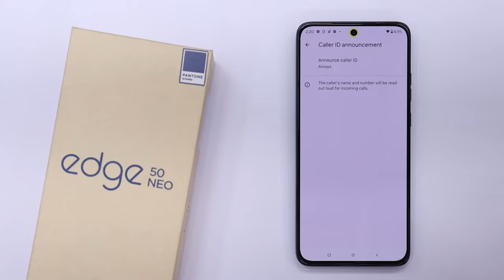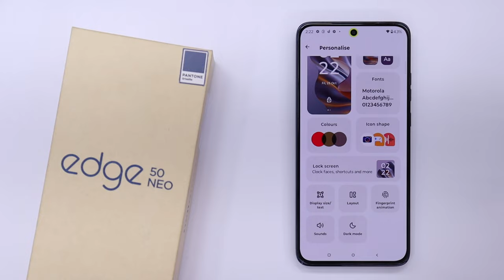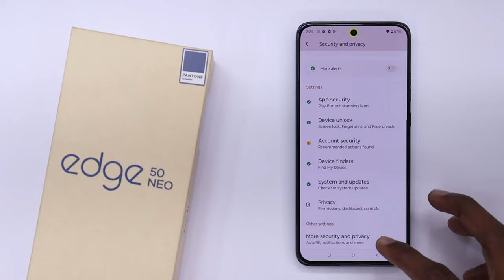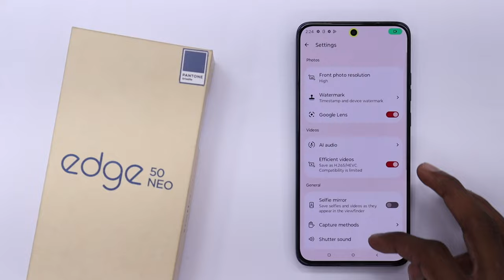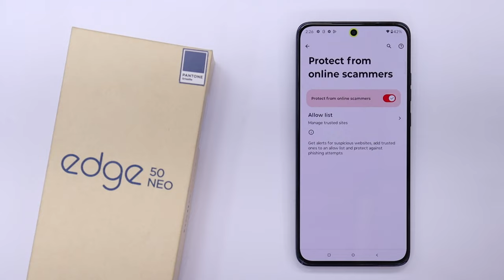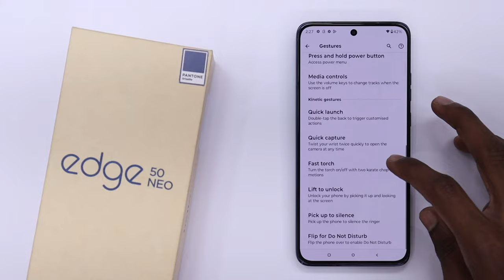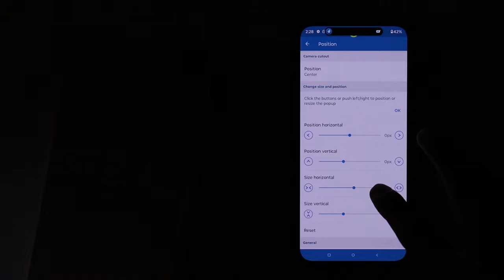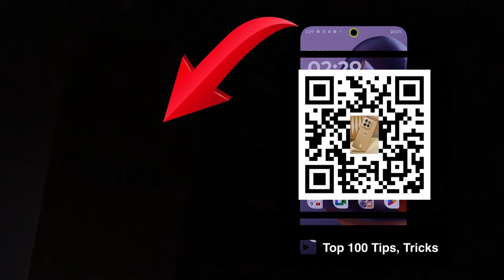Motorola Edge 50 Neo Tips And Tricks | Top 10 | Moto Edge 50 Neo Hidden Features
More Videos About This Phone

About Us...
I'm so show you guys a bunch of Tips, Tricks and AMAZING Features you can do on the Moto Edge 50 Neo 5G! customisation & you'll know about all the newest features when you're done watching this video